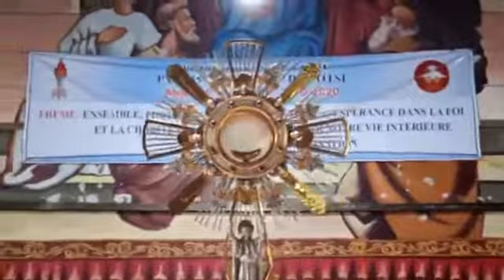PAROISSE ST ESPRIT DE TOTSI 18/06/20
🔴 *JEUDI18JUIN 2020*
  JEUDI DE LA 11 ÈME SEMAINE DU TEMPS ORDINAIRE ANNÉE A
🧿 PAROISSE SAINT ESPRIT DE TOTSI
✝️ ADORATION SUIVIE DE MESSE
🙏CÉLÉBRANT : RP Thierry DAYOU
   Textes du jour:
1ere Lecture: SI 48, 1-14
 Psaume 96(97), 1-2,3-4,5-6,7.10ab
Evangile selon st Mathieu 6,7-15
LUMEN TV AFRIQUE